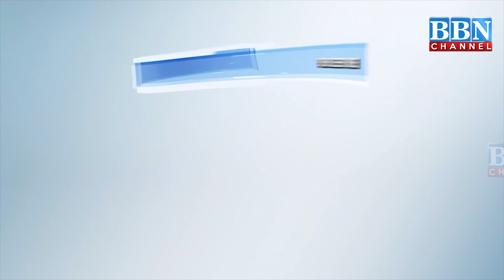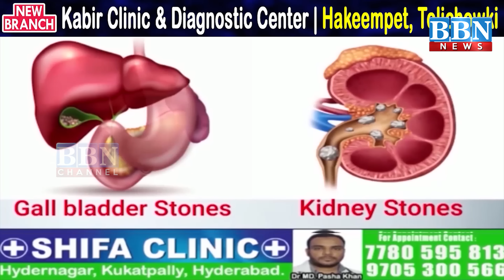Speed News | 23rd March 2024 | 25 News in 5 Minutes | BBN NEWS`